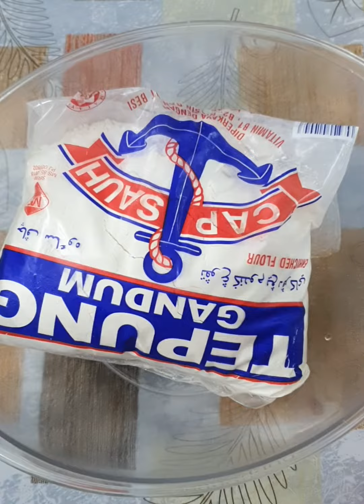Sensory Play Holiday Camp: Play Dough Happy Faces.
Sensory Play ideas for students with special needs.